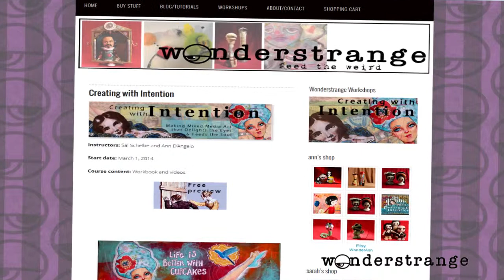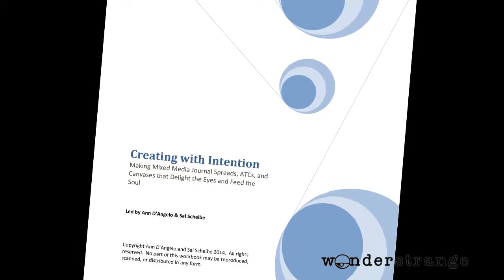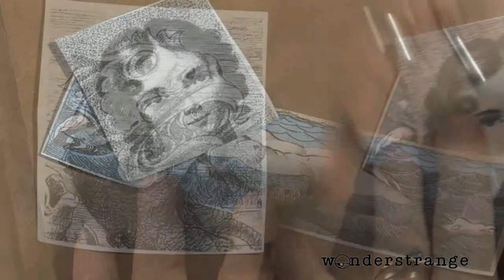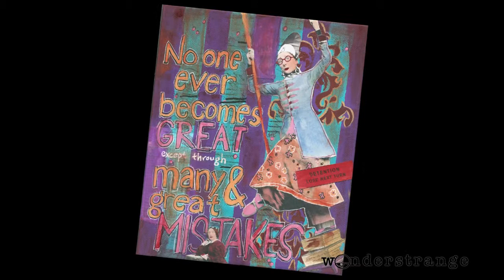Creating With Intention - An Overview